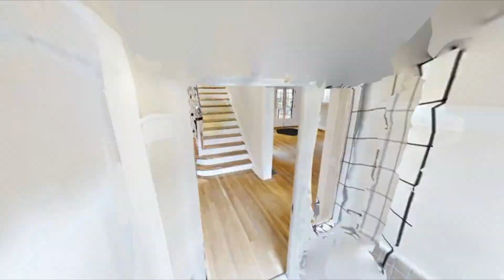2473 EDGEHILL RD CLEVELAND HEIGHTS, OHIO